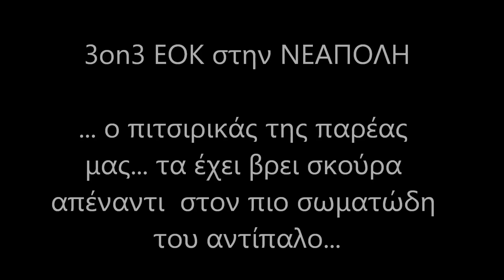Η τρίπλα ..."του πιτσιρικά" που άφησε έκπληκτους... τους θεατές του 3με3 της ΕΟΚ στη Νεάπολη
EOK | Στο Κλειστό Γυμναστήριο Νεάπολης φιλοξενήθηκε το Σαββατοκύριακο (4-5 Οκτωβρίου 2014) το τουρνουά 3με3 του Βορρά, με πλήθος νέων παιδιών να συμμετέχουν σε αυτό!